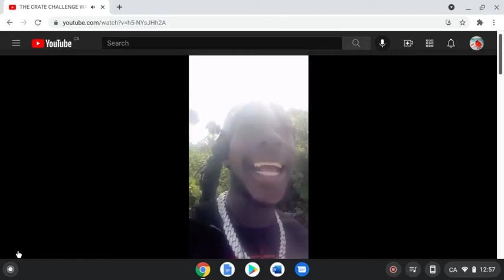CRATES = Lack of Knowledge Pt2